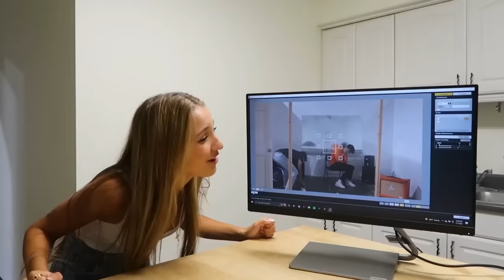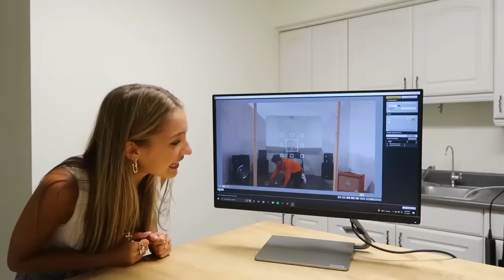Most INSANE CHALLENGES with BROTHER Brent Rivera | Alexa Rivera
💥 Don't forget to SUBSCRIBE to my channel by clicking here ➞ ➞ **Make sure you CLICK THE BELL ICON so you can get notifications when my next video goes up so you don’t miss anything!

CHAPTERS:
00:00   TRAPPED BRENT IN WORLD'S LOUDEST ROOM!!
06:13   24 HOUR OVERNIGHT CHALLENGE IN BRENT'S CAR!!
14:30   WHO DO OUR FRIENDS LIKE MORE?! (ME VS BRENT)
23:13   $20,000 HOTEL VS $20 HOTEL!!
30:26   OVERNIGHT IN A VENDING MACHINE!!
39:08   I WENT BACK TO 4TH GRADE FOR A DAY!!
47:02   I LET MY BROTHER PICK MY BOYFRIEND!!
57:17   WHO KNOWS OUR MOM BETTER?! (ME VS BRENT)
01:02:13   Recommended Video To Watch Next